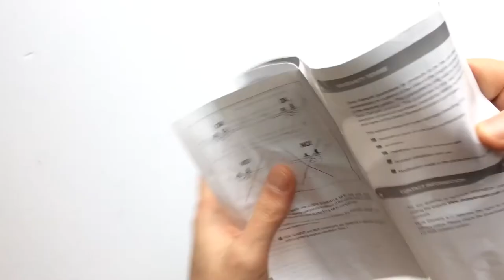Deda RSx02 Kerékpár Nyeregcső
27.2 és 31.6-os átmérővel elérhető, 350 mm hosszú, alumínium, fehér vagy fekete színű, extra könnyű bicikli nyeregcső.